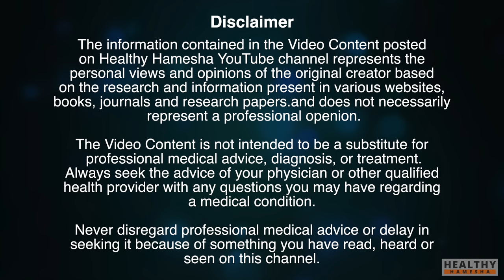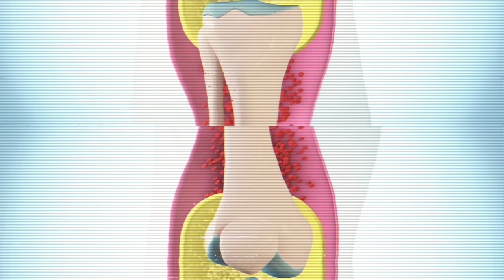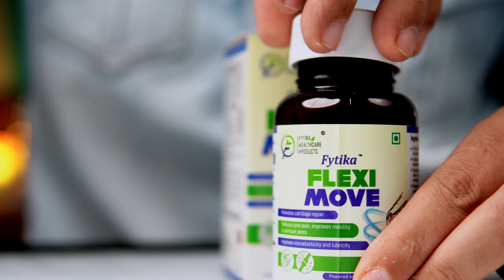Joint Pain: कभी नहीं होगा घुटनो में दर्द, कमर दर्द, और हड्डियों में दर्द - बस ये 3 बातें याद रखो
In this video, Dr. Saleem Zaidi will tell you about some very effective home remedies and tips for knee pain relief.

*Buy Fytika Flexi Move Tablets Online*

Fytika Flexi Move combines a unique blend of ingredients, each playing a vital role in supporting your bone, joint, and muscle health. From Glucosamine to Rosehip Powder Extract, Boswellia Serrata, and Sodium Hyaluronate, these components work in harmony to provide the relief you've been searching for.

These tips and remedies will not only help in knee pain but even if you have other types of joint pain like lowe back pain, ankle pain, or cervical pain, then also these tips and remedies will work wonders for you.

इस वीडियो में डॉ. सलीम जैदी आपको घुटने के दर्द से राहत के लिए कुछ बेहद प्रभावी घरेलू उपचार और टिप्स के बारे में बताएंगे। वास्तव में, ये टिप्स और उपाय न केवल घुटनों के दर्द में मदद करेंगे, बल्कि अगर आपको अन्य प्रकार के जोड़ों का दर्द जैसे पीठ के निचले हिस्से में दर्द, टखने का दर्द या गर्भाशय ग्रीवा का दर्द है, तो भी ये टिप्स और उपाय आपके लिए अद्भुत काम करेंगे।